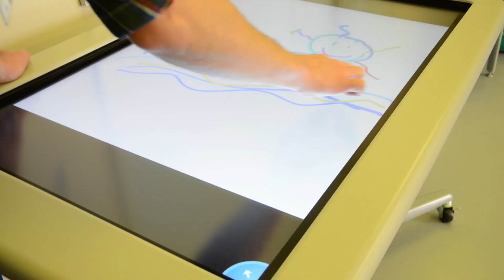KidsTLC Autism Program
Learn how KidsTLC is supporting local families with children on the autism spectrum.